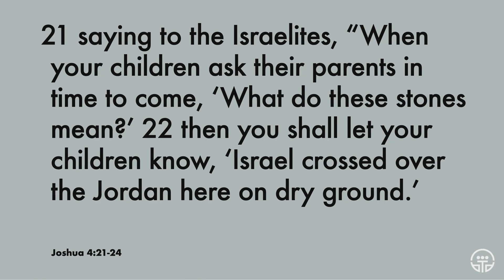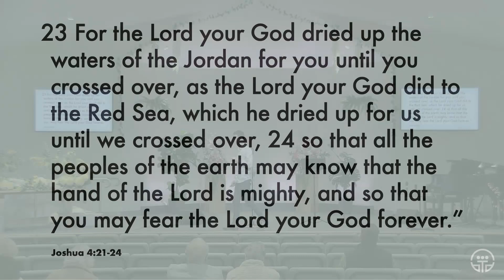The Family Table Part 3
Pastor Andrew concludes The Family Table series.